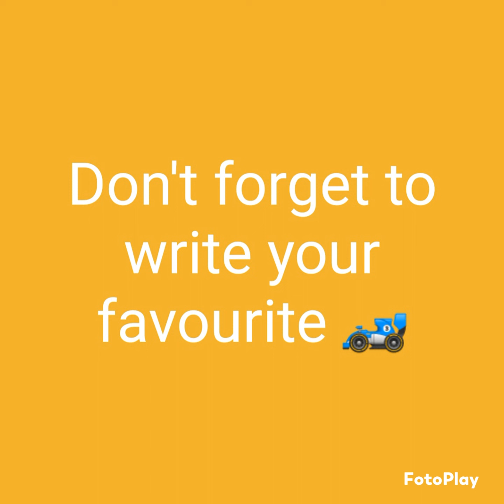Classic Lancia - italian youngtimer and oldtimer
gruppo di foto prese da wath up , ai raduni e fiere d auto ; in Italia e in giro per il mondo!
Se fra queste c'è anche la tua auto o una tua foto, posso menzionarti o taggarti!
 sei amante delle auto d epoca?
ricordati di condividere il video con amici appassionati!!!
scrivi nei commenti quali auto ti piacciono! a me piacciono tutte, soprattutto le auto storiche!
se hai piacere di vedere altri contenuti su auto d epoca o un modello o un marchio specifico fammelo sapere, e anche se hai qualsiasi consiglio da darmi, sulla composizione del video, sulla musica utilizzata o anche sul programma da utilizzare ..
sarò lieto di legge tutto!

elenco della musica utilizzata:

Musicista: TrackTribe

Musicista: Powerrun